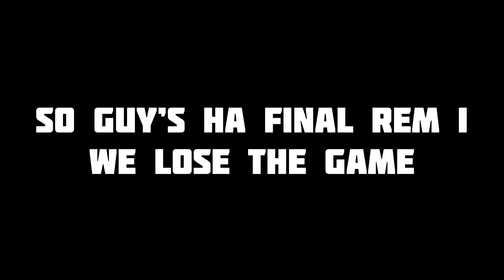The day i met @marina-kyntiewkbani699 ​⁠😍 || Football match 🥅 YouTubers vs YouTubers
I use mobile for vloging
Editing in mobile only with VN applications

Hello Bhajo is here so in this video  am gonna show where I met most of the YouTuber in our state Meghalaya 😇